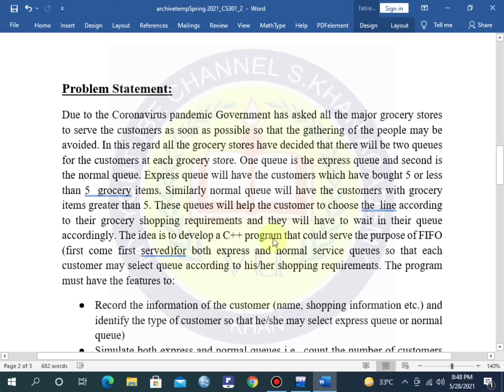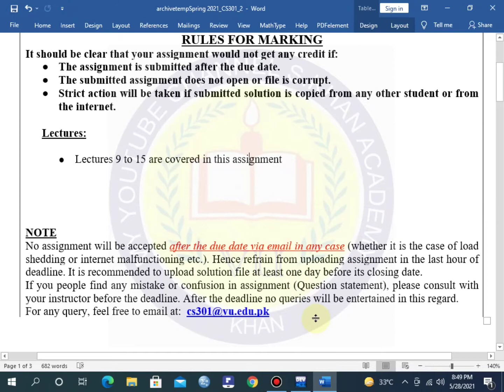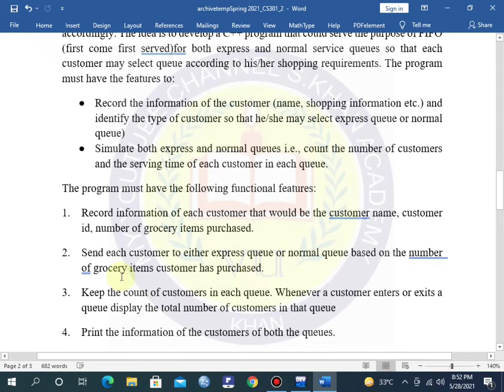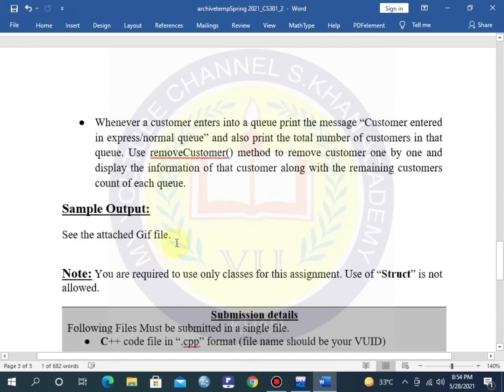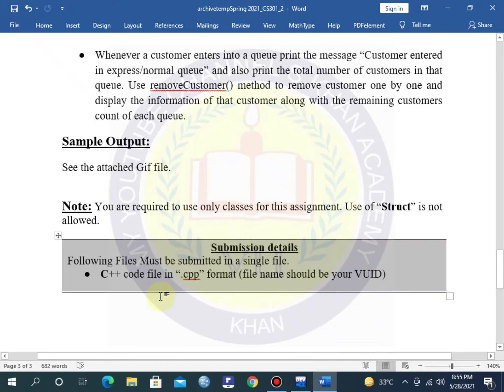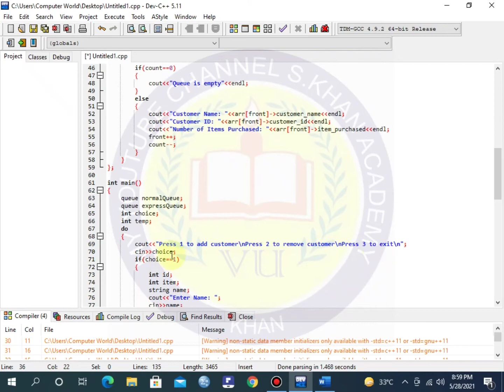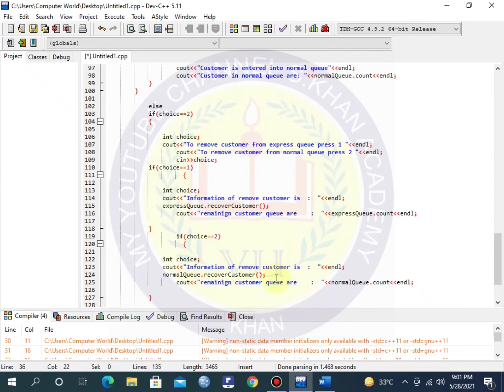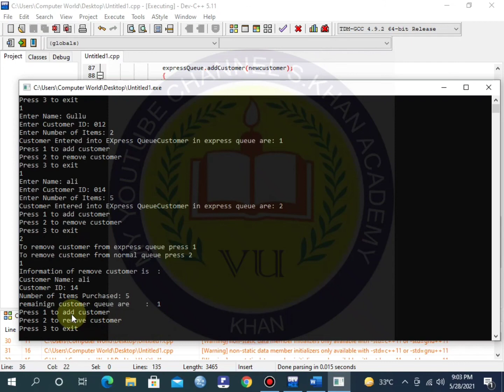CS301 ASSIGNMENT NO.2(2021) idea SOLUTION.||HOW TO SUBMIT.|EXPALINING QUESTION||S KHAN ACADY